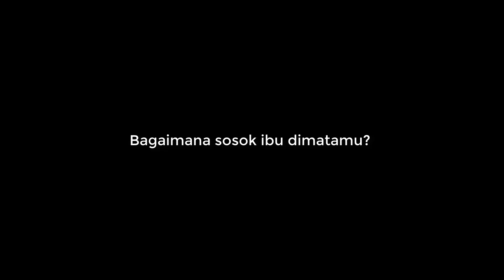Terima Kasih Ibu | Kompilasi Ucapan Hari Ibu dari Mahasiswi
Selamat Hari Ibu, 22 Desember 2020

Editor: Mochammad Fatchurroman Ali [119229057]